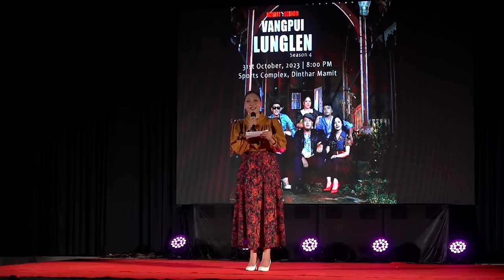Vangpui Lunglen Season 4 | LIVE SHOW MAMIT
Vangpui Lunglen Season 4
LIVE SHOW @mamit@ Mamit

Video hi uluk taka buatsaih a ni lem lova, hriatreng nan a kan duh leh hnuhnawh avangin kan han uload ve hrim hirm a ni .